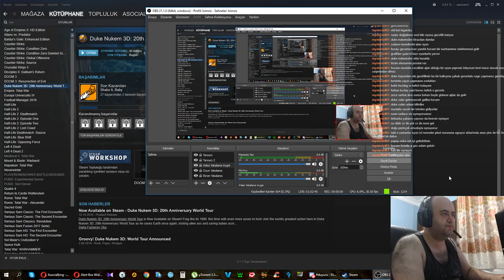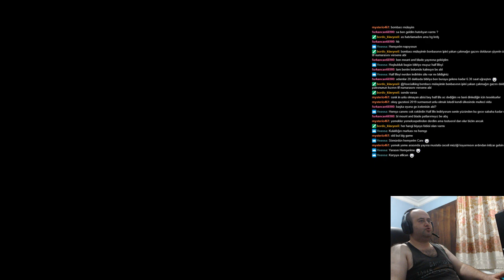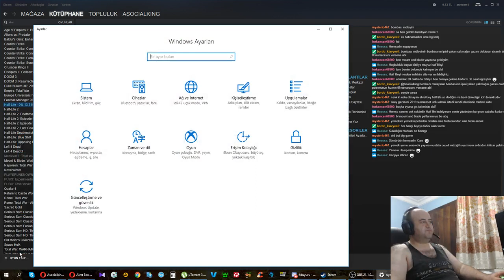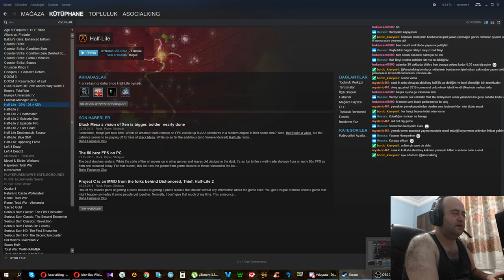Yılların eskitemediği oyun Half-life bölüm1.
Bir FPS klasiği olan Half-life'ı oynadım.